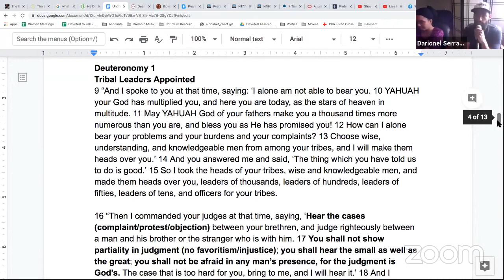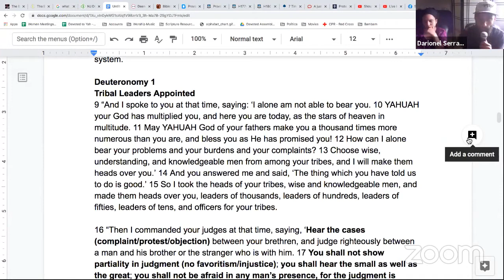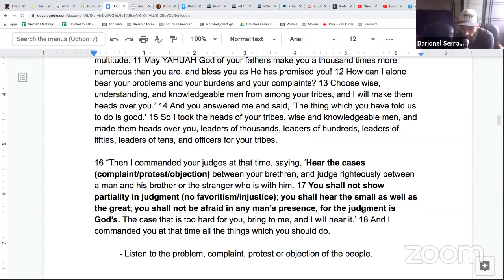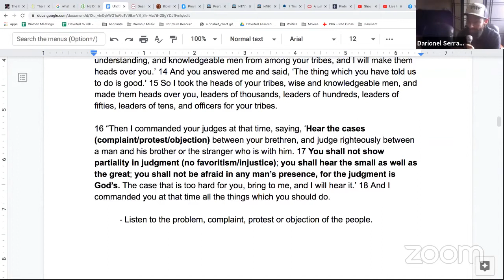6 Deuteronomy 1 Should Believers Protest?